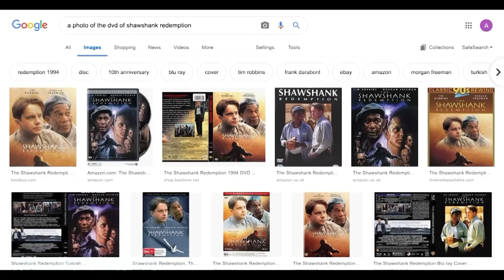Aaron Chen (Negative) - 30th Annual Great Debate 2019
AaronChen performing at The 30th Annual Great Debate: That We Should Turn Off The Internet. Recorded at the 2019 Melbourne International Comedy Festival on Sunday 7 April at Melbourne Town Hall. Moderated by Claire Hooper. For the affirmative: Phil Wang (Team Captain), Rhys Nicholson and Rosie Waterland. For the negative: Felicity Ward (Team Captain), Tom Allen and Aaron Chen

Other ways to follow the MICF funnies

Filming hours of comedy content every Festival, this channel delivers some of the highlights over the years. Delve into the archive of comedy with international stars (such as: Katherine Ryan, Michael Che, Sara Pascoe, Trevor Noah), home-grown aussiecomedy heroes (including: Hannah Gadsby, Josh Thomas, Aunty Donna, Ronny Chieng) and so many more! To find out what’s happening in Australian comedy, head to our